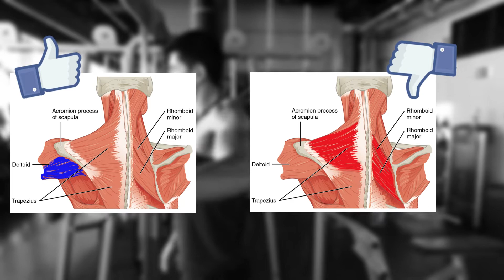Técnica Vuelos Posteriores con Cable. RUTINA HOMBRO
Los Vuelos Posteriores en Cable son una excelente opción para el trabajo específico de la parte posterior del deltoides, sin embargo, es necesario comprender a detalle la técnica correcta para poder aislar la participación de la musculatura de la porción espinal del deltoides sin cometer el error de ayudarnos de otros músculos en el proceso.